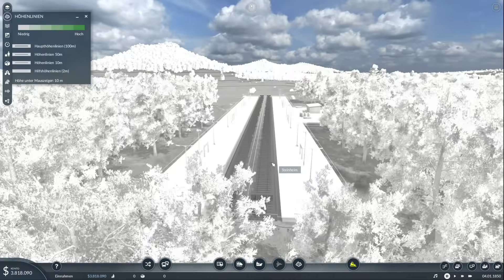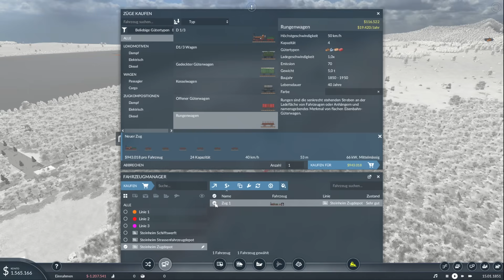#1: SWAG is back! ✦ Let's Play Transport Fever 2 ✦ Sandbox / schwer / Vanilla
► Settings: Startjahr 1850 / Schwierigkeit: schwer / Karte: sehr groß, gemäßigte Zone / Güterbedarf: bis zu 6 Güter / Städte- und Industriedichte: Mittel / Industrieschwund: Selten